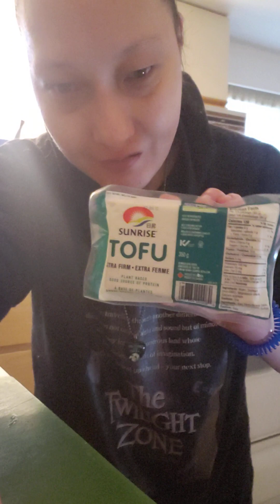why not lonely cause i have been through enough heartbreak& medication helps most answering question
why am i not lonely cause i have been through enough heartbreak & medication helps most answering question  i love being SINGLE but i do have crushes even than i dont want to date unless they prove themselves